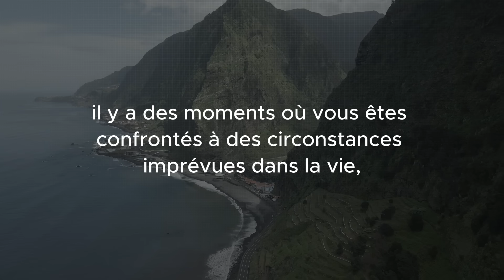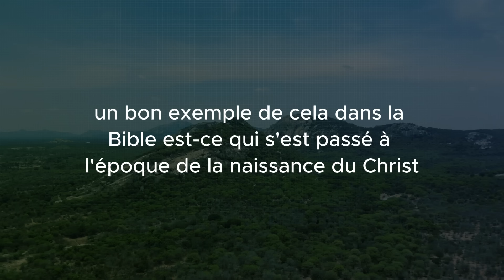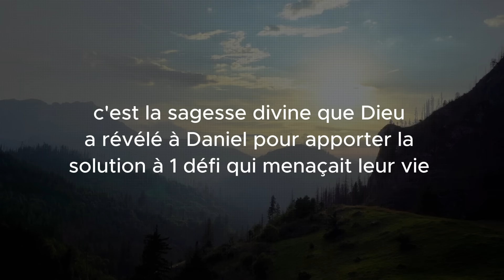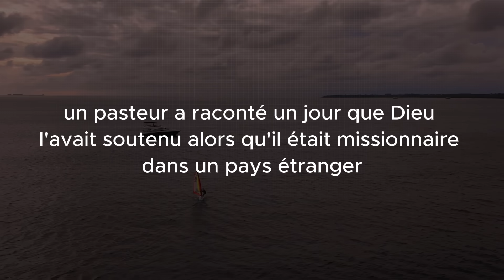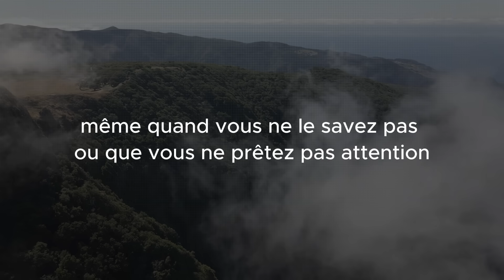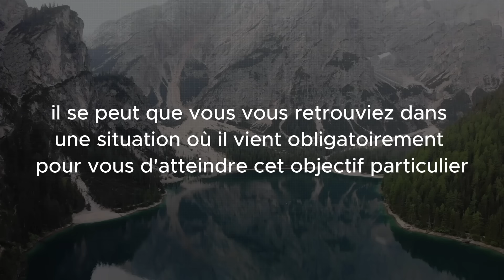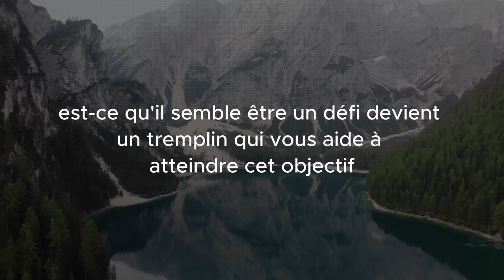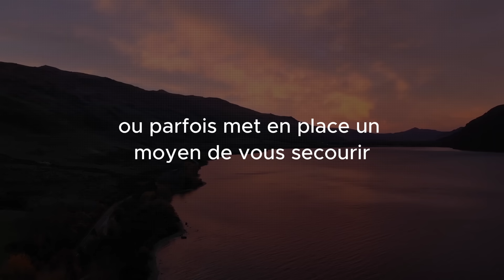10 signes qu'une main invisible vous protège dans la vie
10 signes que Dieu vous protège du danger

Les signes qu’une main invisible vous protège se présentent sous différentes formes, et des incidents et des événements spécifiques dans votre vie l'indiquent. Une main invisible nous protège de bien des manières, dont certaines dépassent notre imagination.

Il y a des moments où vous êtes confrontés à des circonstances imprévues dans la vie et où vous avez perdu tout espoir. Mais mystérieusement, vous êtes sauvés au-delà de ce que vous aviez imaginé.

NOS VIDÉOS QUI CARTONNENT

15 LEÇONS que les gens apprennent trop tard dans leur vie

Musique de fond: wombat-noises-audio-the-legend | Bibliothèque Youtube
Musique de fond: Spirit of fire - Jesse Gallagher | Bibliothèque Youtube